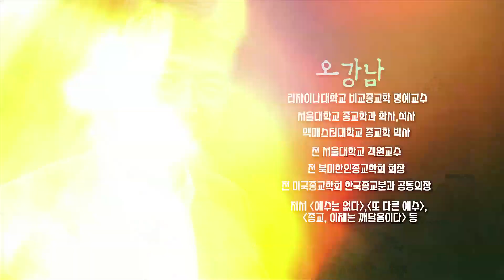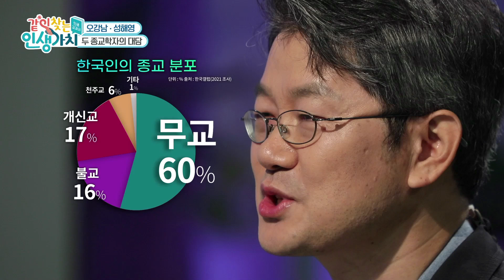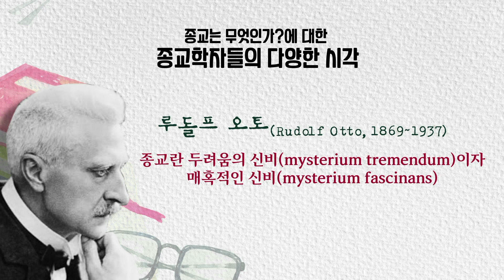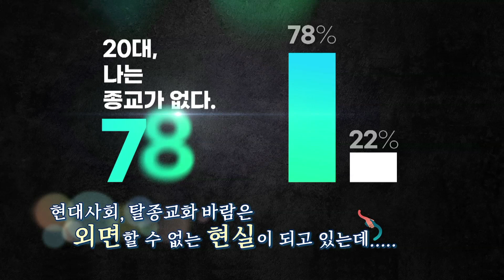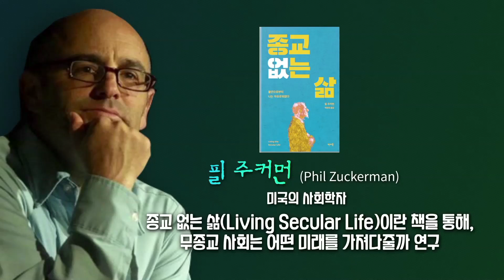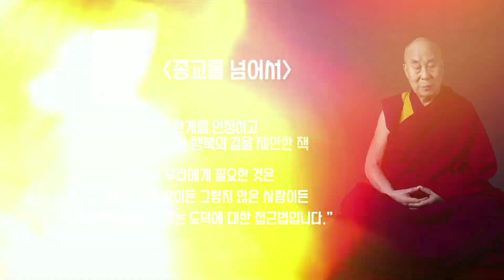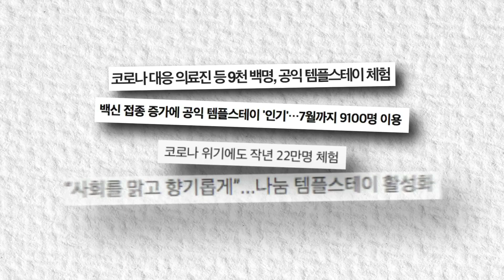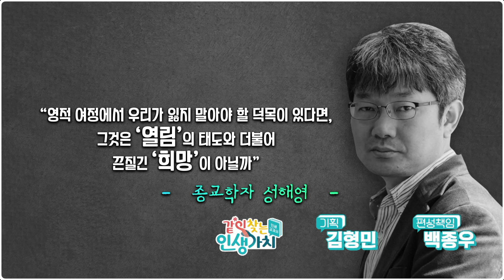사회가 종교를 걱정하는 시대가 되었다? [오강남, 성해영 두 종교학자의 대담]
위기의 종교를 말하다
종교학계의 거장 오강남 리자이나대학 명예교수와 그의 제자 성해영 서울대학교 종교학과 교수의 대담